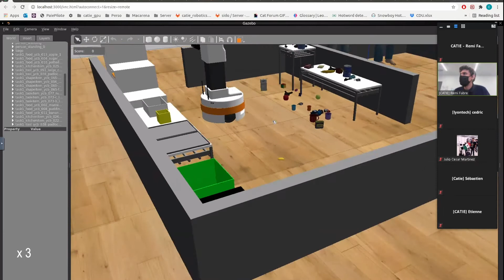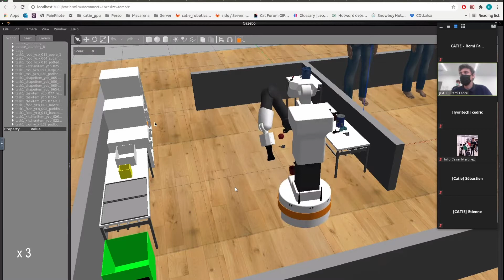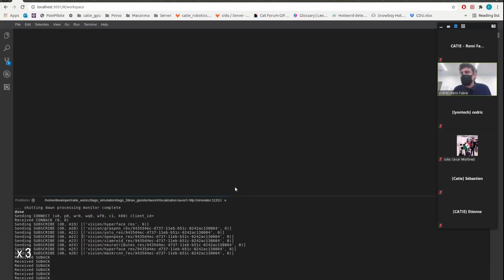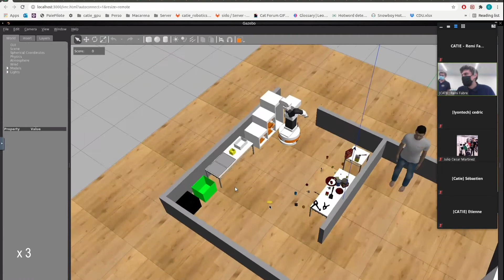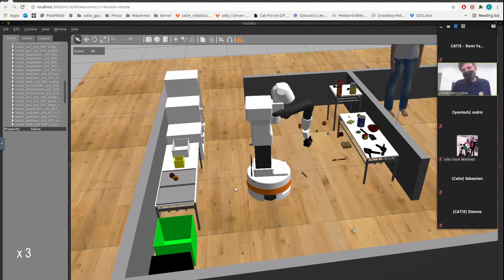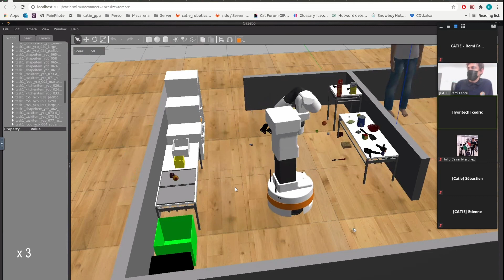RoboCup 2021 - Final stage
Retrouvez l'épreuve "Clean Up" de  la finale